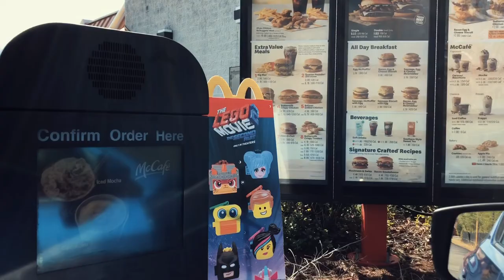Mountain Oasis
Pre-trip family visit before my 2019 PCT thru hike.